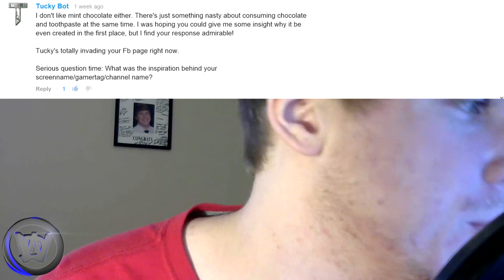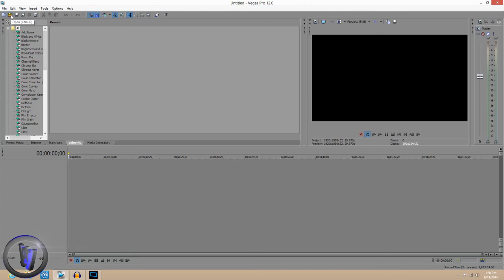Friday Night Recap #17 Q&A Miley Cyrus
Hope all of you have enjoyed this episode of Friday Night Recap! I enjoyed seeing all of the questions and answering all of them as well! Thanks Everyone!

Leave a like for some support on this video!
The Links!